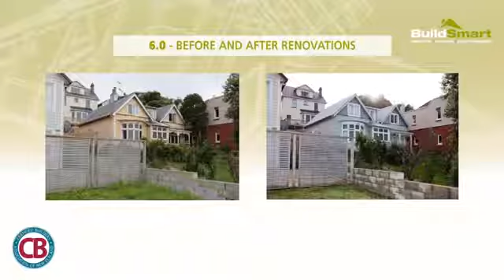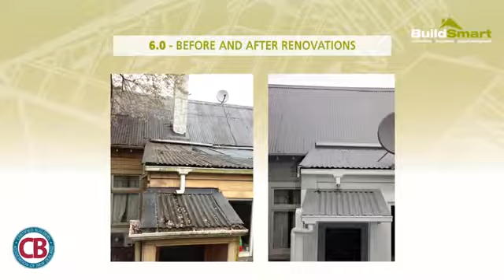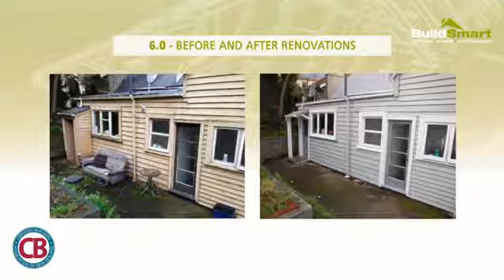Full exterior renovation by the BuildSmart team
BuildSmart. - This full exterior renovation included replacing the roof, repairing rot on the exterior timber, a full repaint of the exterior, electrical work, replacing the spouting and removing the chimney. If your investment property needs repairs and maintenance like this, contact Dunedin's premier builders, BuildSmart.